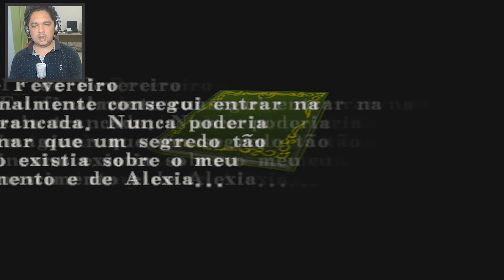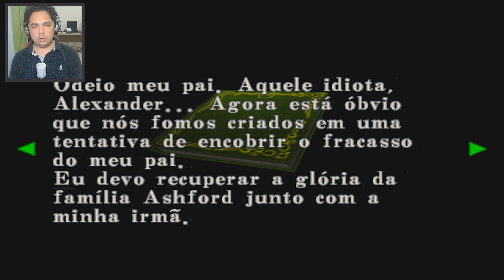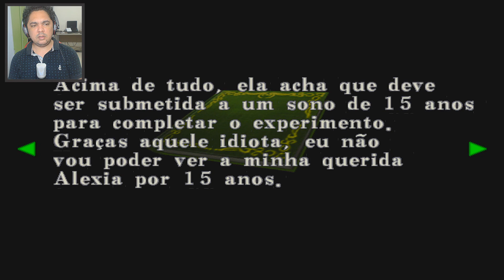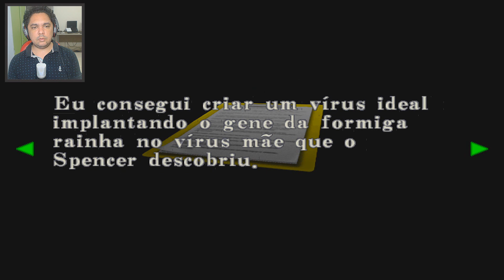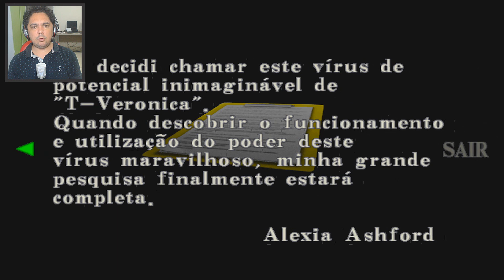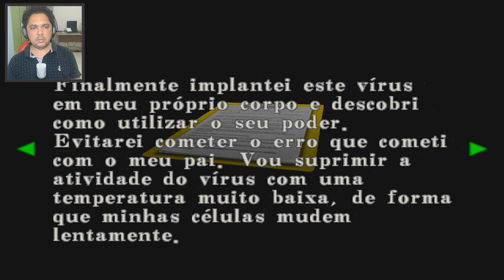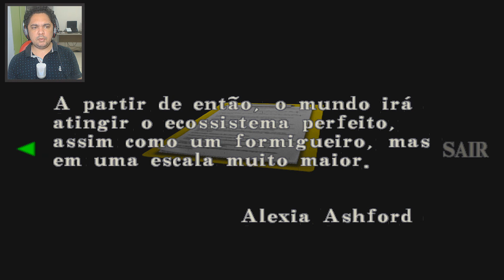Resident Evil Code Veronica X - PT BR - Hóspedes Malditos - Parte 11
Confira a série de Resident Evil Code Verônica X - Dublado e Legendado em Português.

Setup Usado Para Gravação e Edição do Game Play: Resident Evil Code Verônia X - Dublado

Emulador Ps2 - Pcsx2

Câmera: Logitech C920 HD

Configurações do PC:

Processador: Intel Core I7-7700HQ
Placa de Vídeo: NVIDIA GeForce GTX 1050 4 GB GDDR5
Memória Ram: 8 GB DDR4

Programa para Captura: OBS Studio
Editor de Vídeo - Vegas Pró 15

Criador, Produtor e Editor Geral: @NiasBrGames

Grande abraço a todos, Até a próxima!